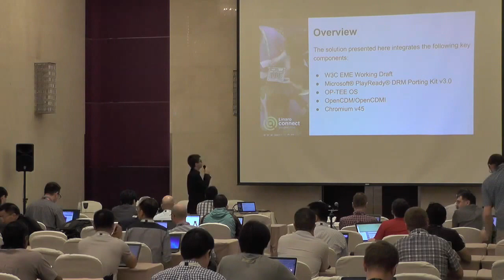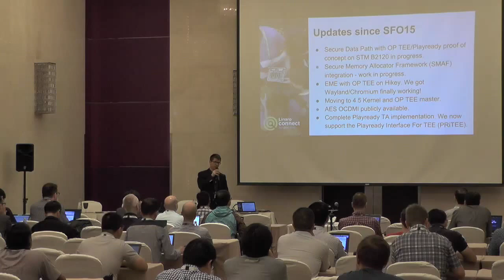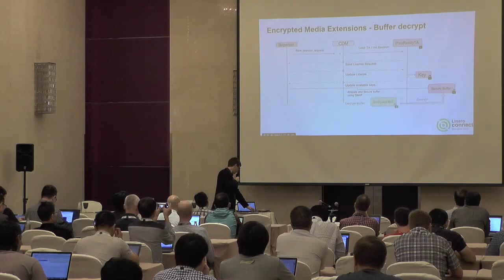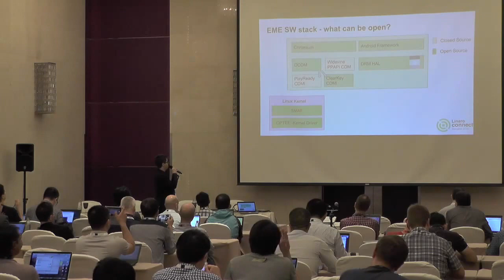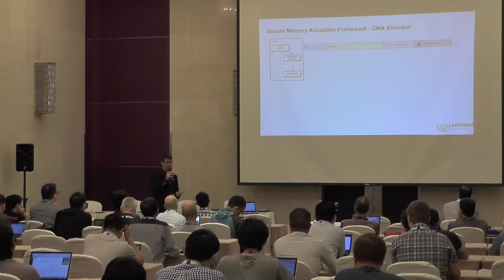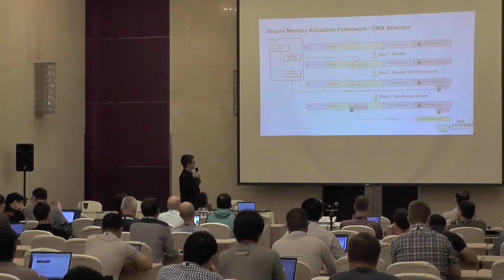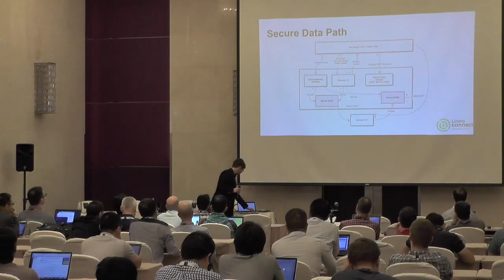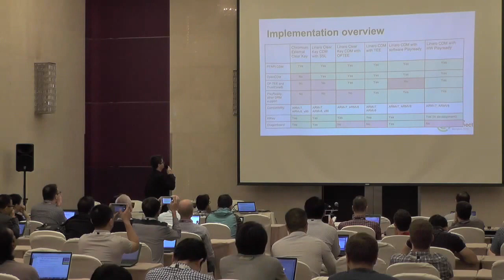BKK16-201: PlayReady OPTEE Integration with Secure Video Path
This presentation provides a current view of the Security work performed in LHG. The focus is on hardware protected DRM integrated with OP TEE, creation of a Secure Data Path coupled with the Open Content Decryption Module, and the lessons learned from integrating third party libraries into trusted applications.